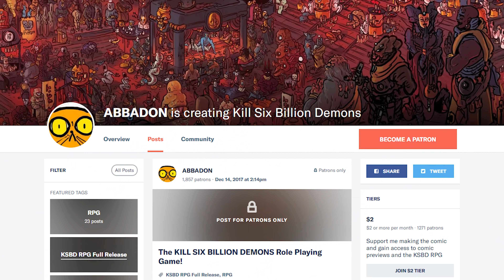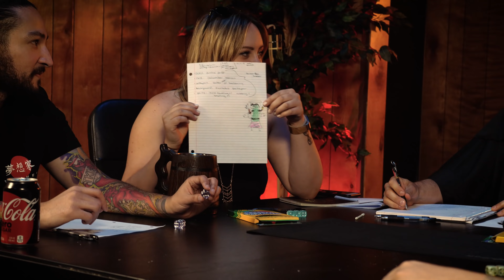SKULL WIZARDS OF THE CHAOS CAVERNS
ADVENTURERS! WHO WILL HELP ME FIND MY WEABOO MOON? 🐮🔪

Today a ragtag group of nerds ran into the SKULL LORD, and boy does he have a challenge for them. Can they work together to defeat all the monsties that they will encounter? Tune into this fun 3 part series to find out!

The following is for those multicultural:

La luna tessuta, l'antico ninnolo dell'età di un tempo. Ha il potere di essere tutto e niente. È piccolo e grande. È .. non verrà mai salvato da questi cagnolini. Dov'è Iron Man?